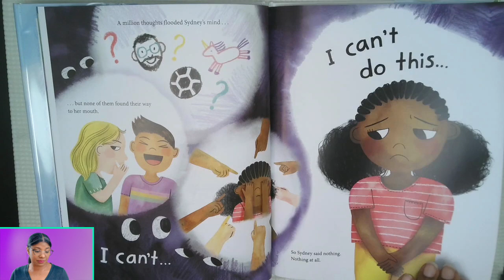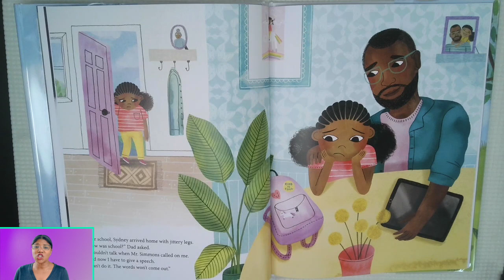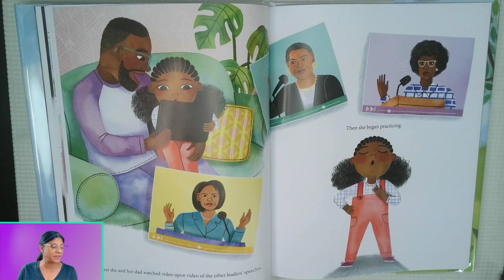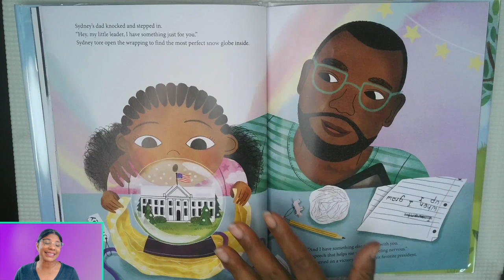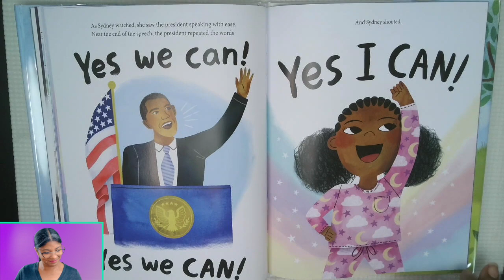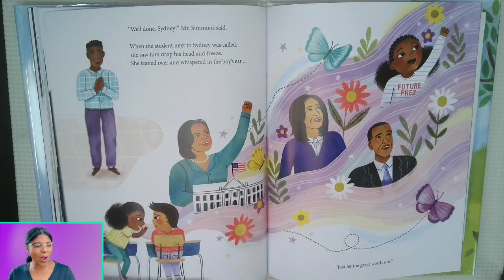🌈 Sydney's Big Speech: A Children's Book Read Aloud For Social Emotional Learning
Sydney's Big Speech by Malcolm Newsome is an inspiring story that helps children overcome their fear of public speaking. This uplifting tale encourages young readers to find their voice and believe in their ability to speak confidently, no matter the challenge.

You can purchase this book on Amazon or borrow from your local library.

📔 Author Malcolm Newsome, 🎨 Illustrator Jade Orlando